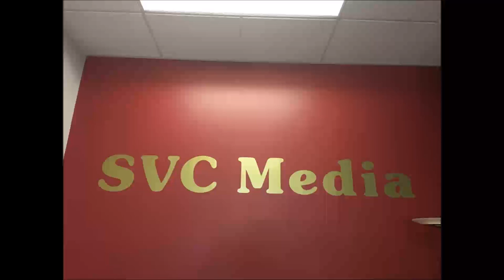2017年8月1日星期二 ChineseFN.com Warren Wang / Loan On Time Andrew Bi